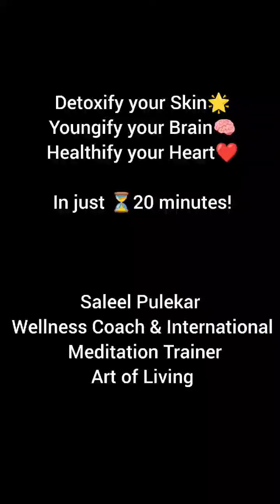How to keep Brain, Heart & Skin Young & Healthy | Scientific Benefits of Sahaj Samadhi Art of Living